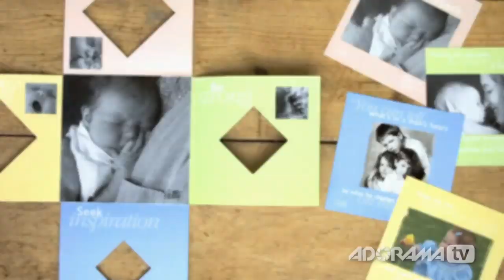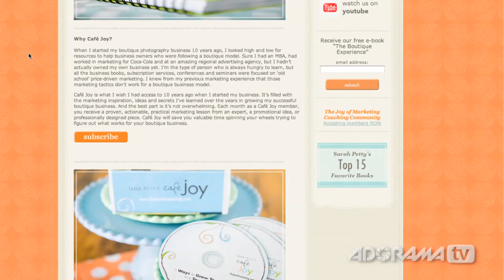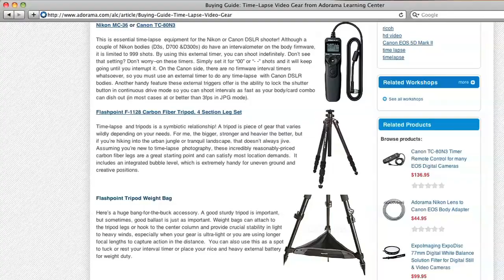Children Photographer, Sarah Petty: How'd They Do That?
Adorama Photography TV presents How'd They Do That with Sarah Petty. Sarah is a fine art children and family photographer based in Illinois. She is also the founder of The Joy of Marketing - a business resource for photographers.

Products mentioned in this video:
Canon EOS-5D Mark II Digital SLR Camera Body
Canon EF 200mm f/2.8L-II (USM) Auto Focus Telephoto Lens
Canon EF 85mm f/1.2L II USM AutoFocus Telephoto Lens
Canon EF 100mm f/2.8L IS USM Macro Auto Focus Lens
Profoto Pro-7 Ring 2, 2400 Watt Second Ring Flash Head for the Pro-7, Pro-6 and Pro-5 Generators

Learn more about the products Sarah uses and watch related videos